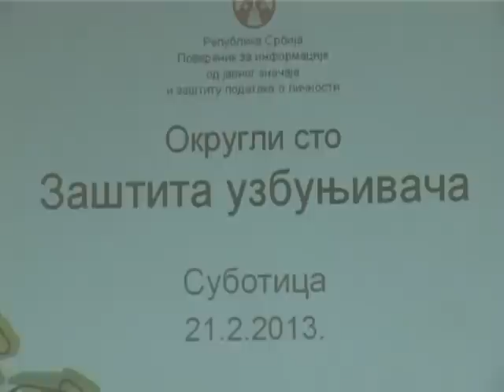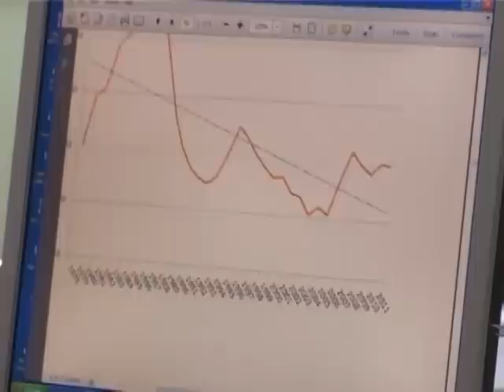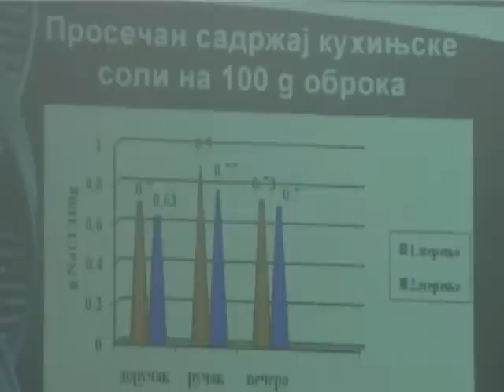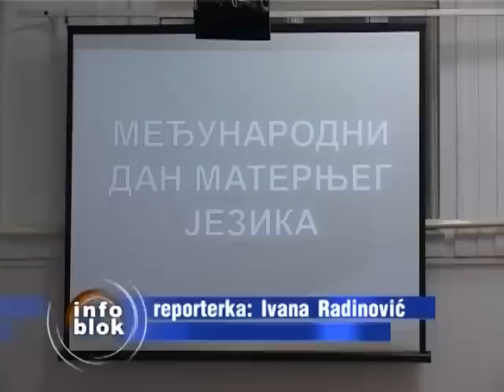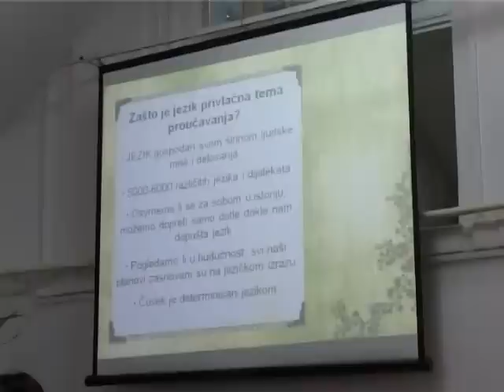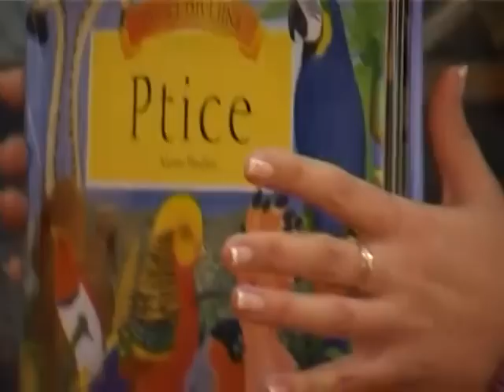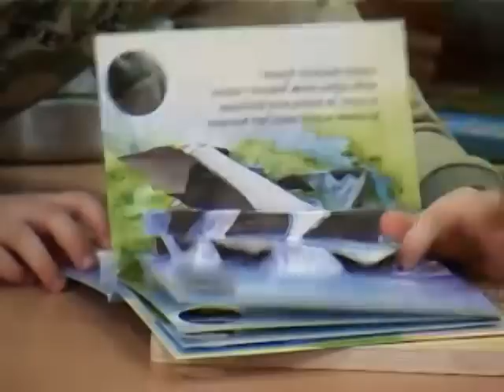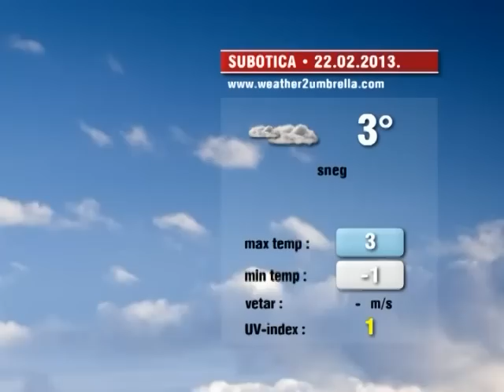Info blok 21022013 H264